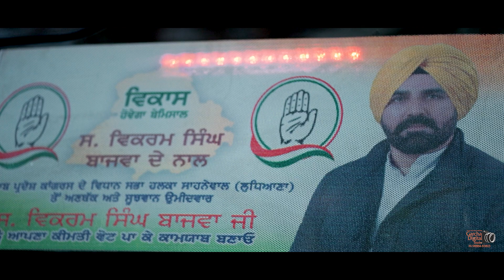WEDDING HIGHLIGHT 2022 /HARJEET & DARSHPREET/GARCHA STUDIO KOHARA 98884-83803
@garchastudiokohara4216 Honey GARCHA GARCHA STUDIO KOHARA